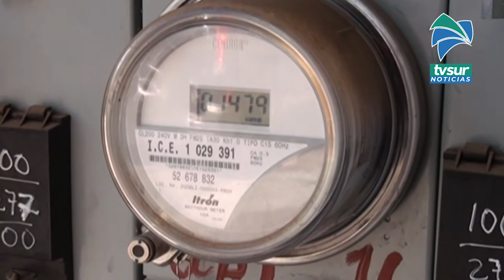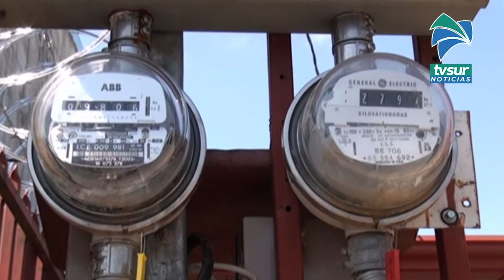Vecinos de San Martín de Piedras Blancas en Osa cuentan con servicio eléctrico